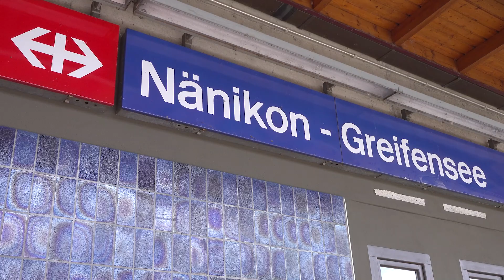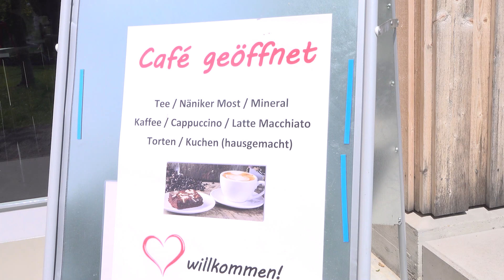Kulturhaus Central, Ustertalk Nänikon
Nahe dran – Frank von Niederhäusern im Gespräch mit Gästen Nänikon